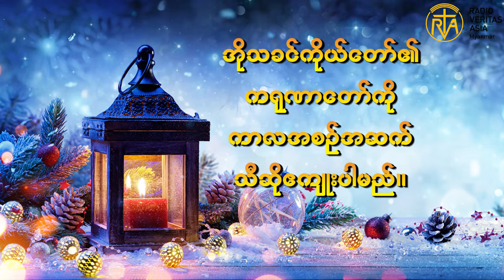Thought for the day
အိုသခင် ကိုယ်တော်၏ကရုဏာတော်ကို ကာလအစဥ်အဆက် သီဆိုဧကျူးပါသည်။
photo credit-google